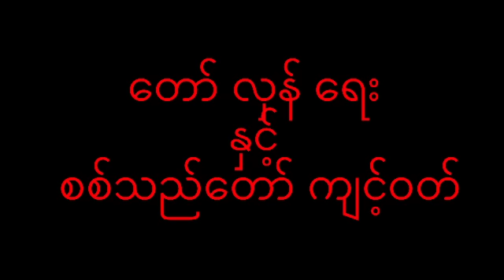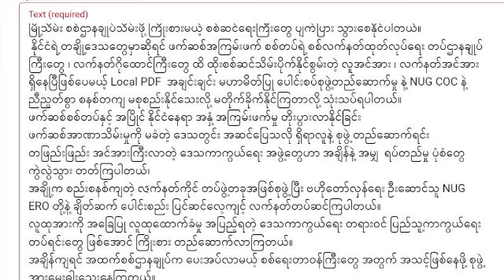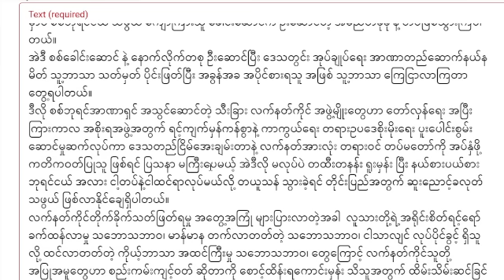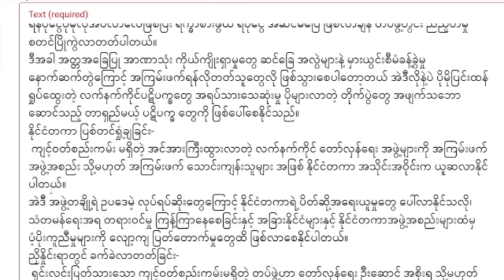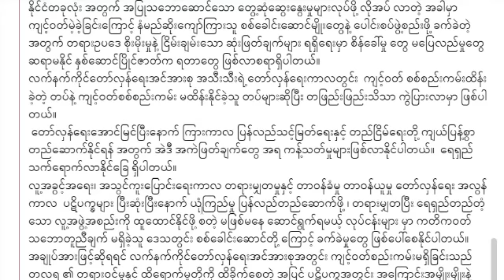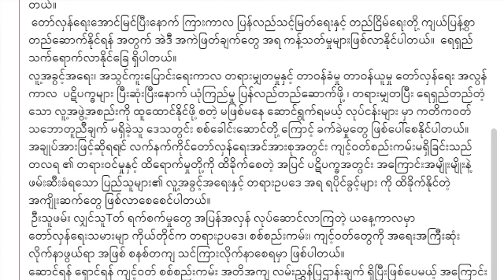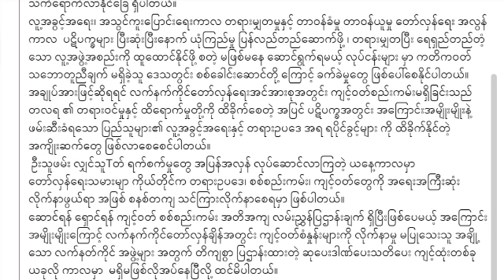တော် လှန် ရေး နှင့် စစ်သည်တော် ကျင့်ဝတ်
စစ်သည်တော် ကျင့်ဝတ် ကို လေးစားလိုက်နာခြင်း မရှိသော တလရ လက်နတ်ကိုင် အချို့အတွက် အထူးသတိပြုသင့်တဲ့ အကြံပြုချက် အချို့ကို သုံးသပ်တင်ပြလိုက်ပါသည်. အချိန် အနည်းငယ် ရှည်လျားသွားသည်ကို သည်းခံခွင့်လွှတ်ပေးကြပါရန်။